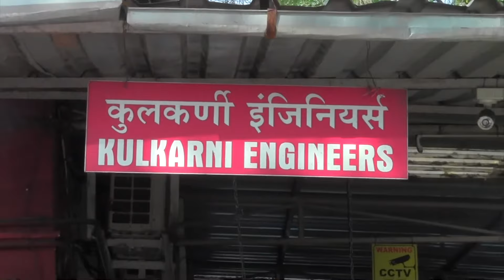A Film- 'Kulkarni Engineers' , Dir.- Radhika Kulkarni, Voice- Dr. R. Y. Shinde & Radhika Kulkarni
'Kulkarni Engineers' employs 25% Differently Abled and HIV Positive (by birth) workers for making more than 1 Cr auto components per month for more than 200 companies.
The film was presented in the ACMA All India Conference on 29th Jan., 2019 in Pune.
Rajiv Kulkarni was felicitated by Honbl. Anant Geete (Union Cabinet Minister for Heavy Industries and Public Sector Enterprises).

The Film was jointly made by the following:
Script:      Radhika Kulkarni,
                 Dr. Anshumati Dunakhe,
                 Dr. Rajendraprasad Y. Shinde
                 Er. Tanushree Katre
Voice-over: Dr. Rajendraprasad Y. Shinde & Radhika Kulkarni
Video Assistants:  Hemant Pandit & Er. Tanushree Katre
Editing :   Radhika Kulkarni
Audio Recording: Sanket Dhotkar (Dawn Studio)